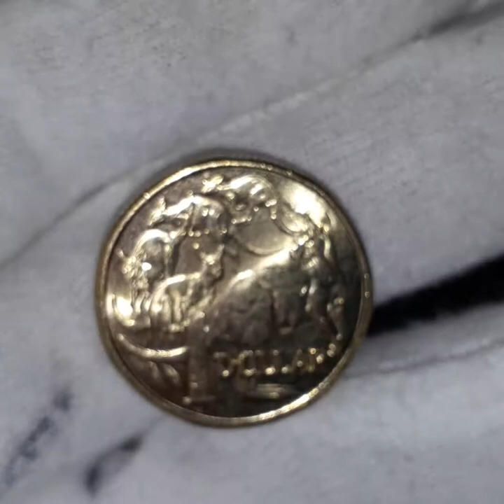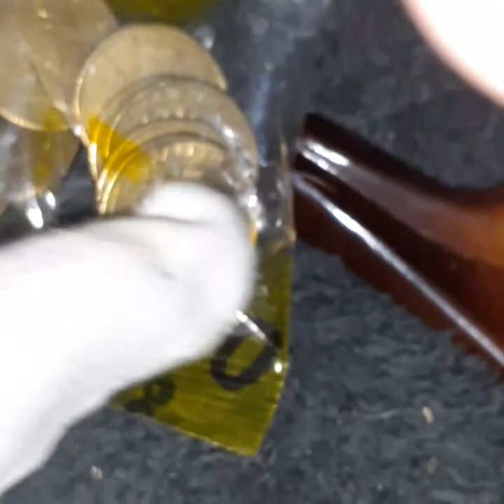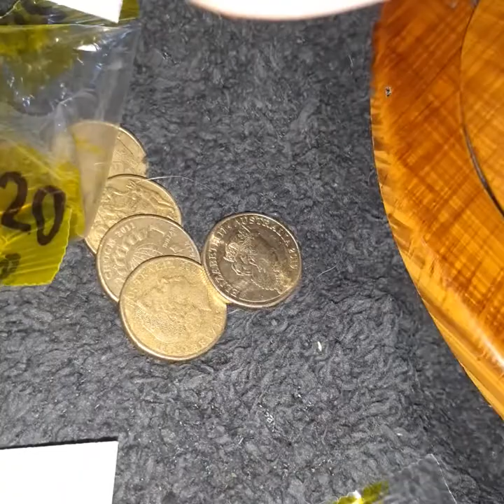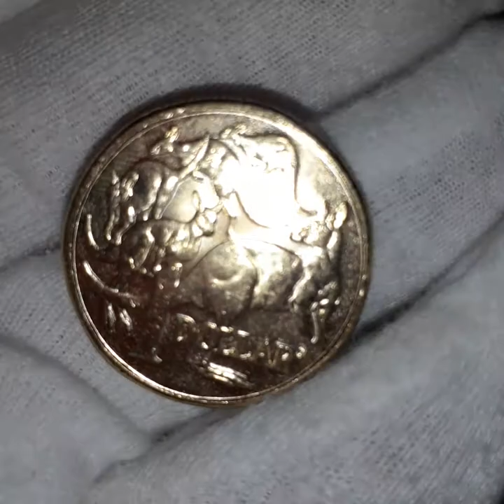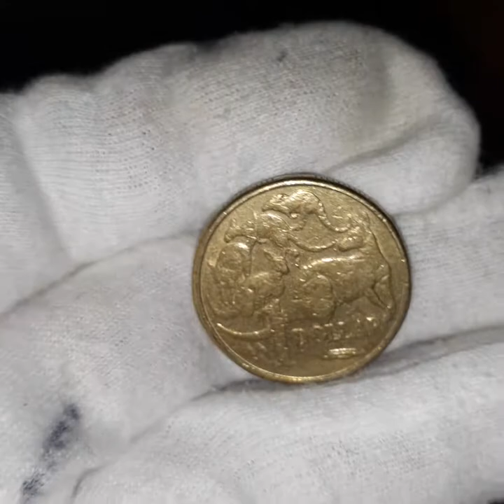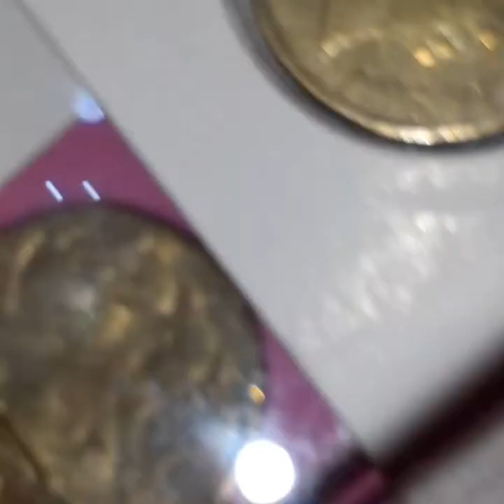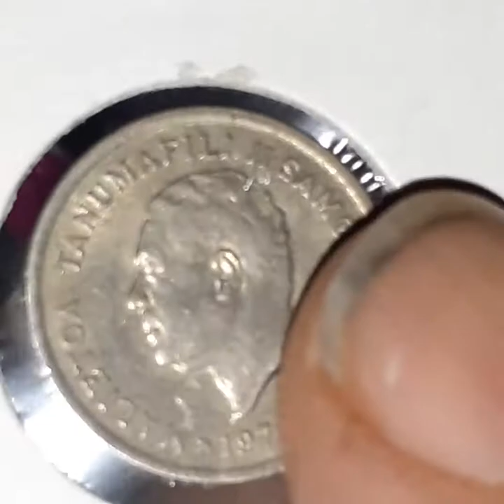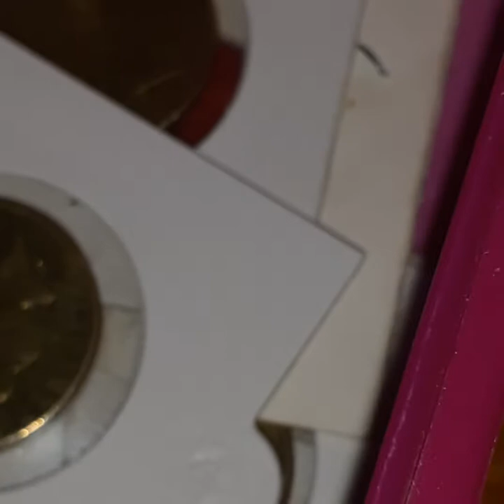🤑😎The Gloves are on